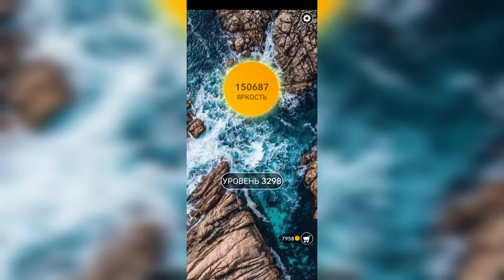Word / Слово Крест: Поиск русского кроссворда / Уровень 3298